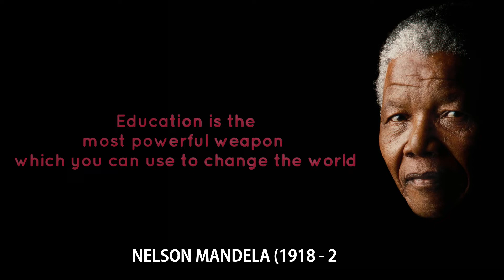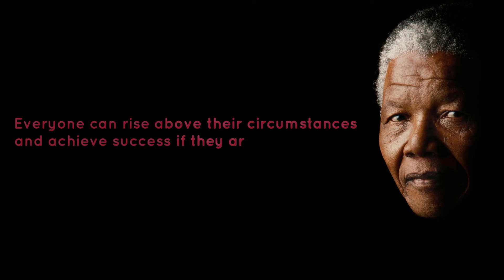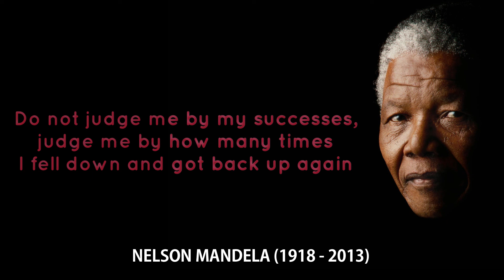Nelson Mandela | Famous Quotes | Revolutionary and Political Leader | Wisdom Words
Nelson Mandela was a South African anti-apartheid revolutionary and political leader who served as the first president of South Africa from 1994 to 1999. Nelson Mandela was the country's first black head of state and the first elected in a fully representative democratic election. His government focused on dismantling the legacy of apartheid by tackling institutionalized racism and fostering racial reconciliation.

This video is a quote from Nelson Mandela. This quotes compilation is made of his best quotes and we hope that these life quotes can make you think about many things in your life. Nelson Mandela's quotes are definitely worth your time. Don't forget to take screenshots of the quotes you like to put together in your collection of inspirational quotes.